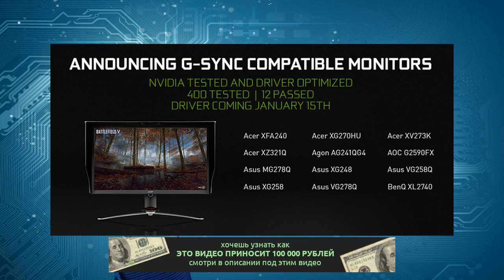Вышел первый драйвер Nvidia с поддержкой технологии Adaptive-Sync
Хотя сама компания называет это иначе

Источник: Nvidia